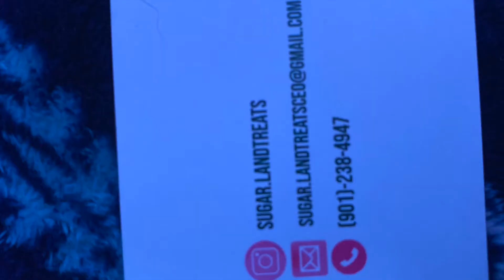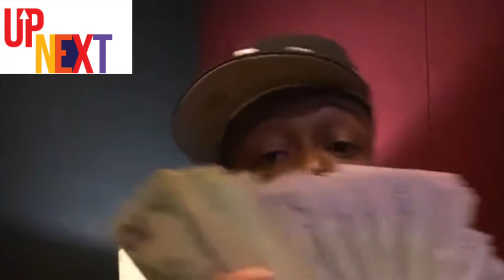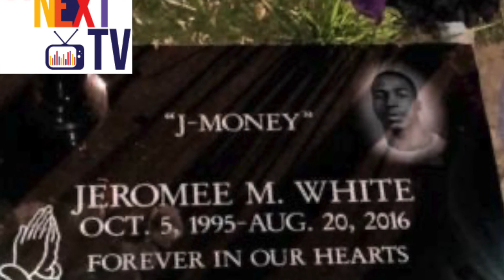5 Rapper From Memphis That Passed Away To Soon